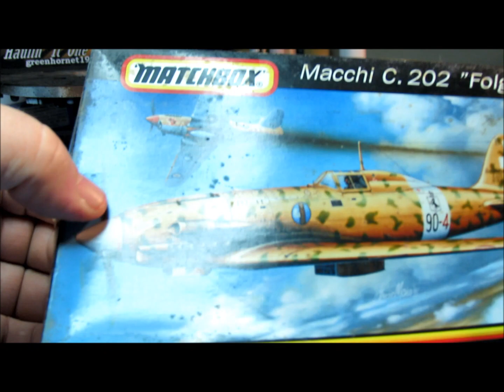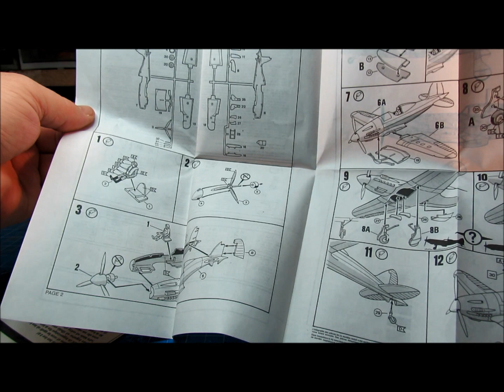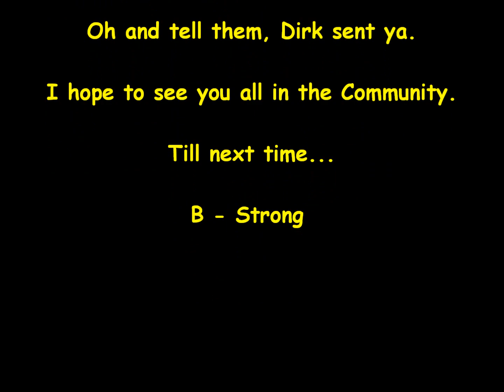10:24 HLI Speed Build - Matchbox Macchi C 202 Folgore [Part 1]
In this episode we are going to be either finishing off the year with, or starting the new year (Depends on your point of view) with a Group build. This is the Hobbylink International Speed build.

Its not a competition, its just a build that is designed to challenge its participants and stimulate the creative modeling juices for the year to come.

So shoot over to the Hobbylink International community page to learn more and if you are so inclined, to join our merry band of modelers.

Link to the page and its rules...